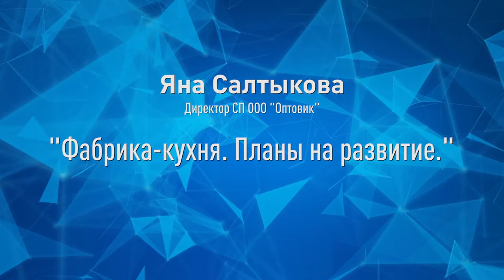Яна Салтыкова - СП ООО «Оптовик» - Неделя российского ритейла 2019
Яна Салтыкова, директор СП ООО «Оптовик»
Фабрика-кухня. Планы на развитие.